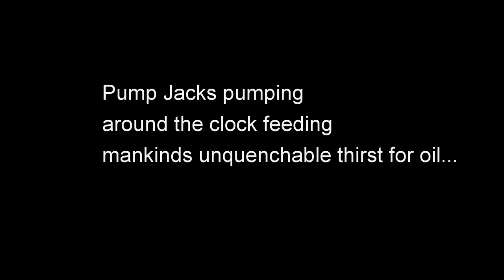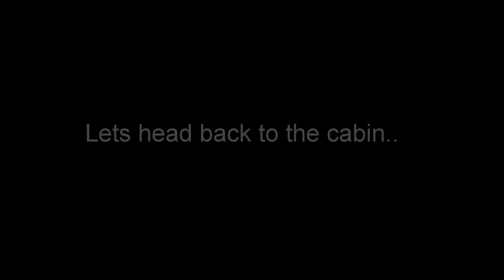Dirtbike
Slinging sand in Grayling